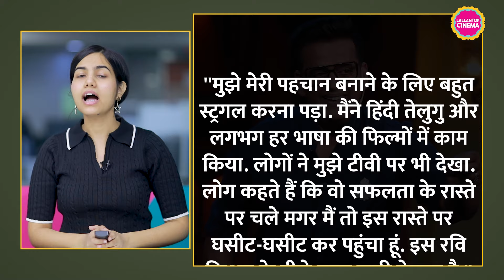Ravi Kishan ने Bhojpuri Cinema पर जो कहा, Pawan Singh, Nirahua जैसे सितारों को पसंद नहीं आएगा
Ravi Kishan is a well-known actor and politician. Apart from Bhojpuri and Hindi films, he has also worked in many South films. His recently released film Laapataa Ladies has reached the Oscars. Recently Ravi talked about Bhojpuri cinema and its reputation.

Edited by: Mayank